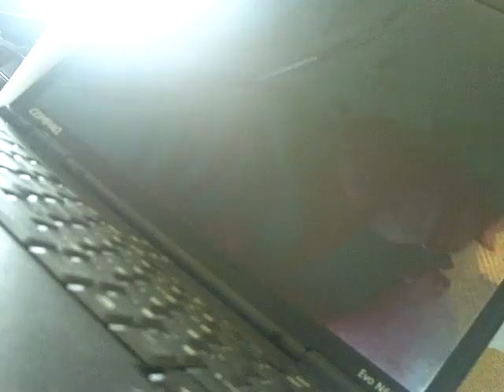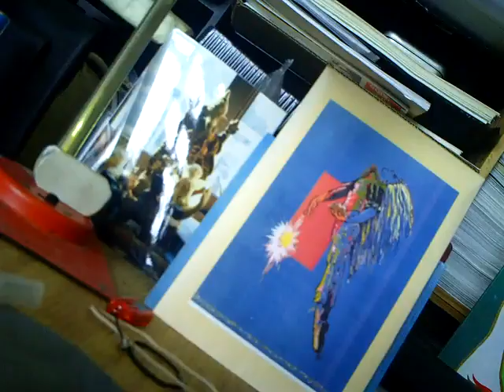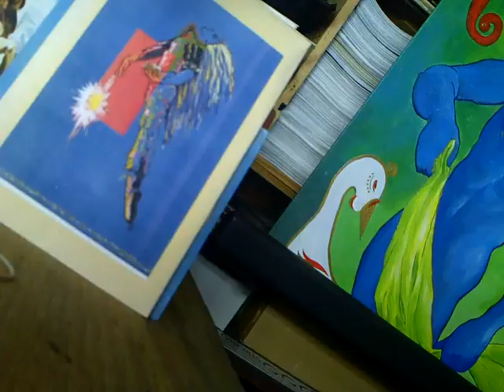desktopworld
journey through the colorful world of the desktop